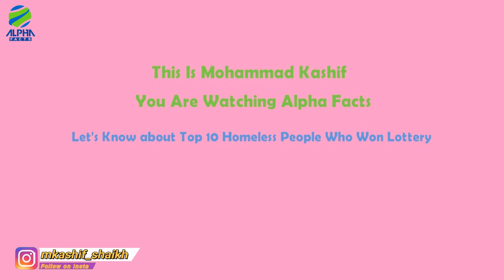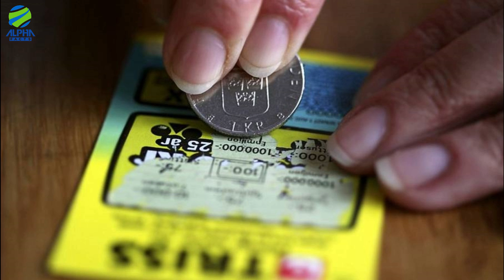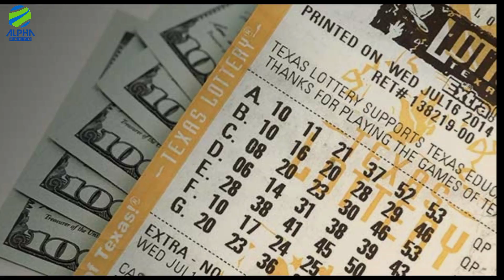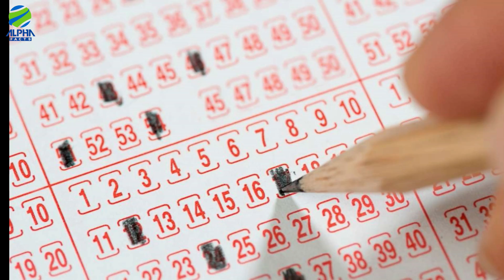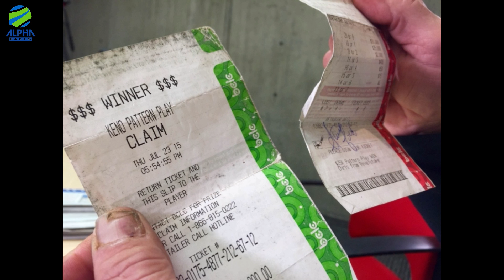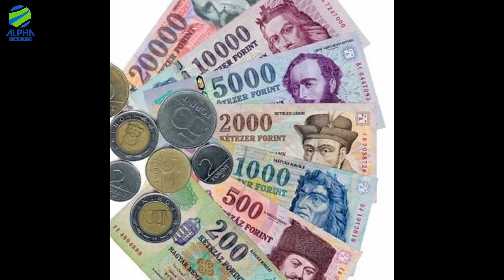10 गरीब लोग जिन्होंने जीती करोड़ों की लॉट्री | Homeless people who won the lottery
Hello friends, in this video we will be talking about some lucky people who won lottery.